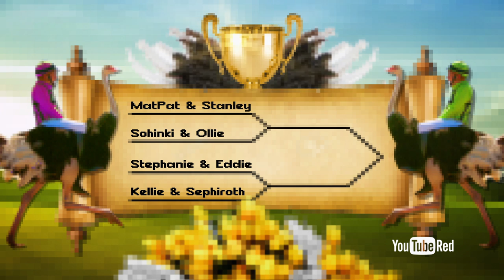Preview - Game Lab Episode 6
Become a chocobo jockey in 360!
Want More NOW? Check Out Game Theory!

Get ready for some good ol’ fashioned CHOCOBO RACING! Or, as close as I can get, when I traveled to the Arizona ostrich festival to hop on REAL racing ostriches. And these aren’t cute little chicks we’re talking about—these are gigantic, eight-foot, 40-miles-per-hour racing monsters! I got pecked, stepped-on, and bucked off for an entire day learning how to actually race these birds, then I took on some serious competition in an all out tournament. Learn what it means to “ride an ostrich like a football” and what happens when your bird decides they just don’t feel like finishing the race! Then, check everything out in 360 with a ride-along behind the scenes tour of the episode!

A HUGE thanks to Kellie from the National Dex, Sohinki from Smosh Games, and the Theorists’ very own Stephanie Patrick for ridin’ tough on this episode! Watch out for Kellie and her killer bird!

Theories About Video Game Animals? Creatures? Plants? Whatever, just watch them!
Where Does Frogger Take Place?
The Secret of Nintendo’s Toadstool!
Lego Jurassic World Dinosaurs are REAL!